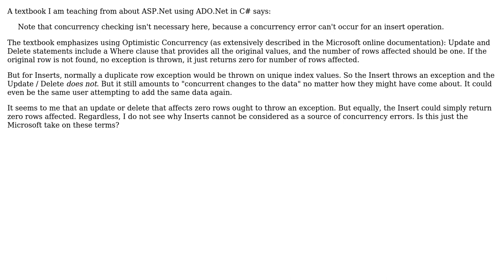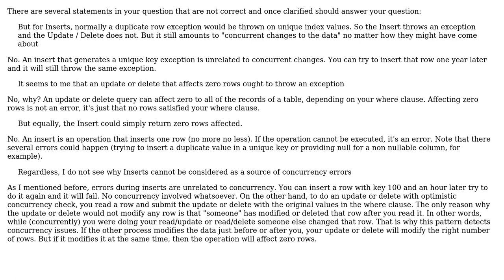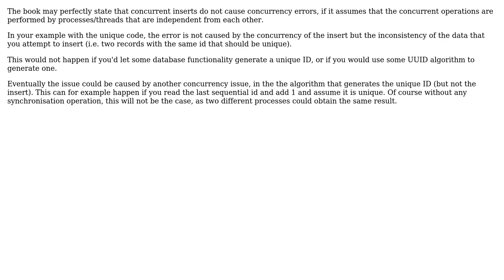Software Engineering: Why is a duplicate database Insert fault not considered a Concurrency Error?